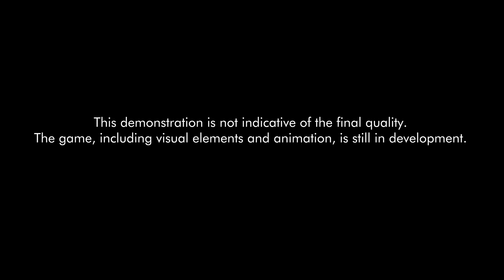VAMPYR Gameplay Demo Walkthrough (E3 2017)